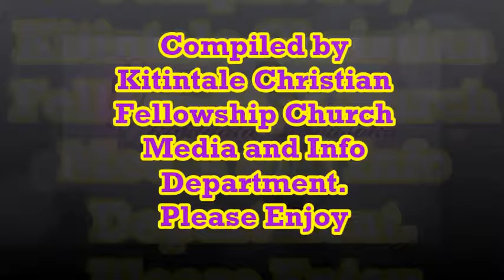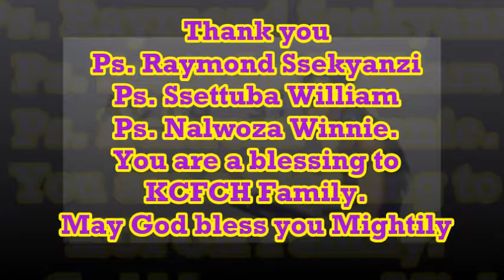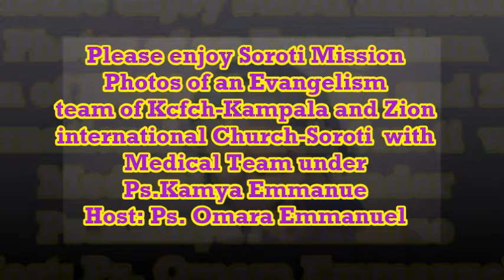All Photos for Soroti Mission from Kitintale Christian Fellowship Church with Cool Music.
Soroti Mission. All Photos for Soroti. Mission from Kitintale Christian Fellowship Church with Cool Music. Please enjoy those photoz animations.